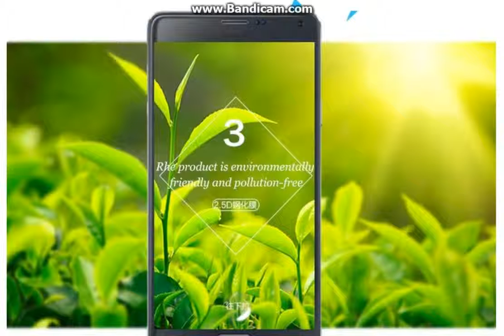For Samsung Galaxy S2 S3 S4 S5 S6 Tempered Glass Guard Film 9H 0 26mm Ultra Real Premium Screen Prot